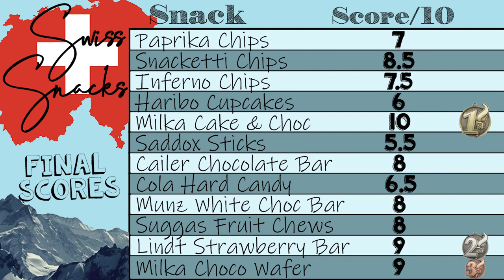Americans Try Swiss Snacks - Snack Crate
Trying Snacks from Switzerland!

If you'd like to get a box of snacks from a different country check out Snack Crate to receive a discount on your own Snack Crate!

Watch us taste different snacks from Switzerland, make inappropriate jokes, and find out that we LOVE swiss treats!

Make sure to subscribe so that you can see what else we get up to and give this video a thumbs up if you enjoyed it and want to see more!

We're still learning how to edit and film, but this shows our improvement in just one short month!